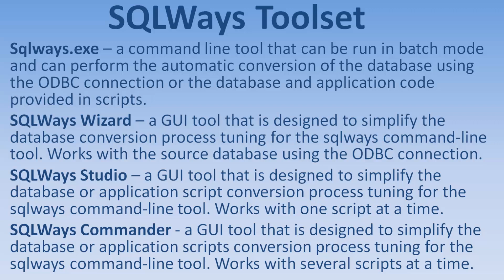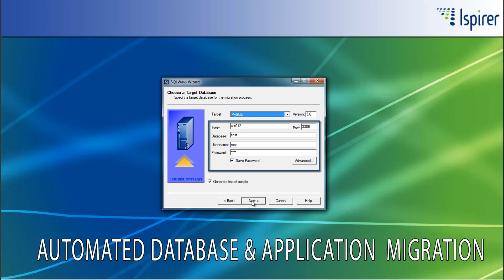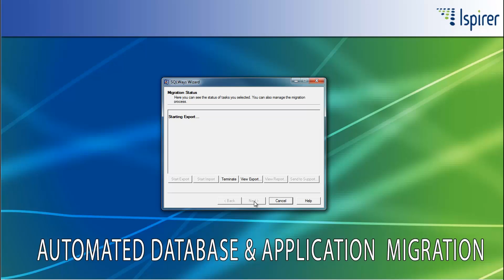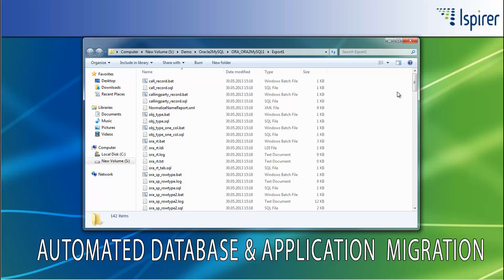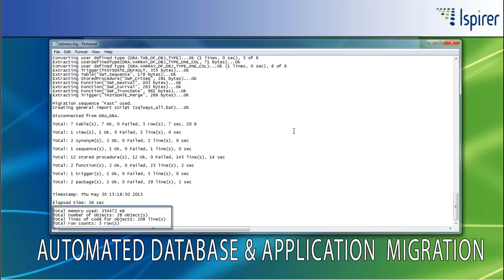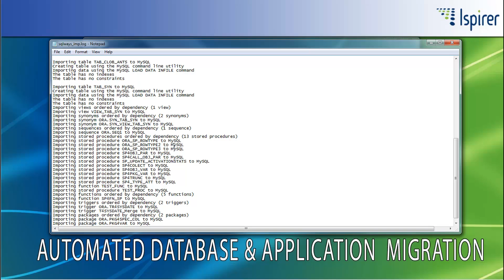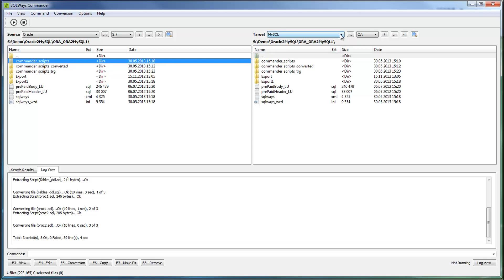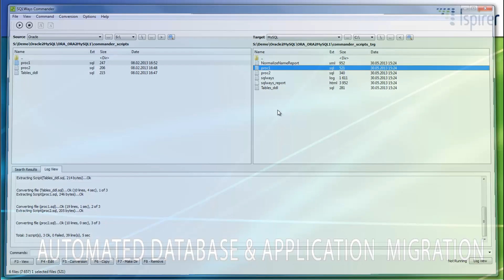Oracle to MySQL Database Migration Demo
The demo is showing an example of how SQLWays can convert Oracle to MySQL database.